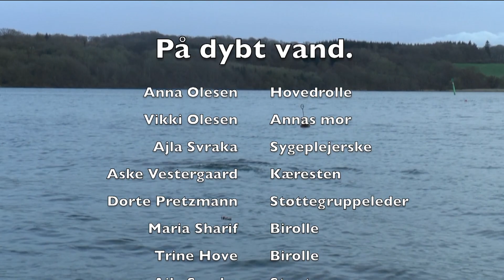På dybt vand Mediefag C hold 1 2019 - nomineret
Eksamensproduktion i mediefag